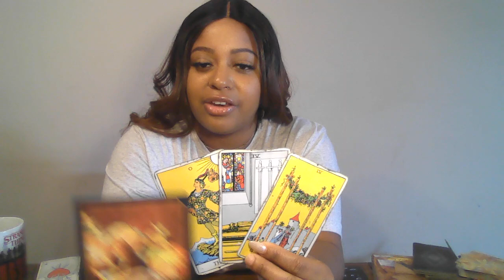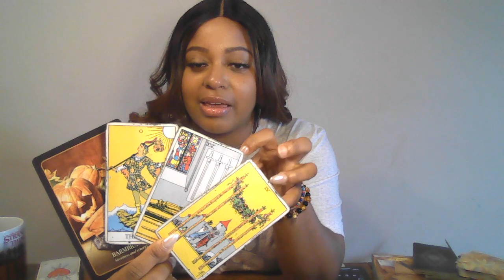ARIES - SWEETNESS & SYNERGY #1111 DIVINE MESSAGE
✨Check Lexi’s Skin Care Line Here 👇🏾:

Lovers Oracle

🙏🏾🧚🏾Wish List: